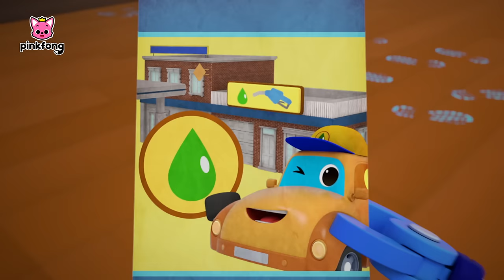Vem cá, Super Time de Resgate!⚡ | + Completo | Pinkfong, Bebê Tubarão! Canções para Crianças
Você está assistindo melhor compilação 'Vem cá, Super Time de Resgate!' criada por Pinkfong!

00:00:00 Vamos Super Time de Resgate!
00:00:12 Ao Resgate
00:03:14 O Dia do Carro de Bombeiros, Ready
00:06:41 Quem Levou o Pneu Dourado?
00:09:49 Tome Cuidado na Estrada
00:13:01 Pequenos Heróis ao Resgate
00:16:14 Socorro! Helicóptero
00:19:25 Cinco Ônibusinhos Travessos
00:23:01 Super Mega Ambulância
00:26:18 Não Siga Estranhos
00:29:57 Vamos Achar o Criminoso
00:33:36 Super Caminhões Monstro, os Melhores Vilões
00:36:56 Nós somos o Super Time de Resgate